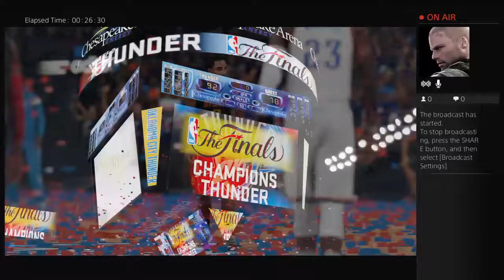KD to the warriors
Compound 01